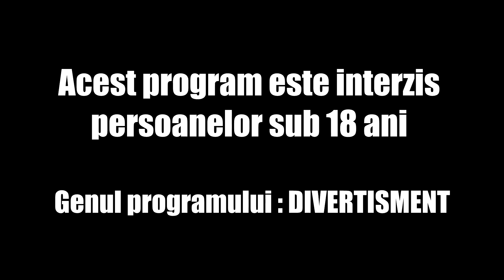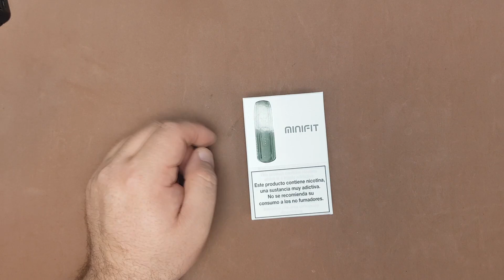Cel mai mic pod! JustFog MINIFIT | Academia de Vapat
Trebuie sa ai un pod d-asta, OMG e la reducere, doar 59.9 lei

Intra pe Vaffle si cauta ACADEMIA DE VAPAT cei mai tari revieweri!

Iti place continutul pe care-l facem? Daca iti doresti sa ne vezi mai clar si mai colorat am infiintat un link pentru donatii, deocamdata numai in paypal

Va pupa Academia!